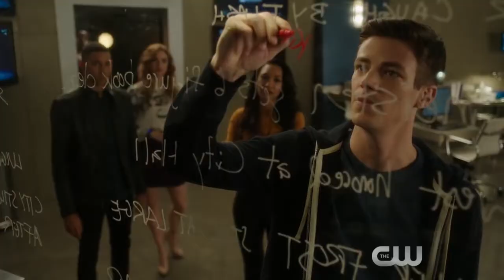SERIES COMPLETAS ONLINE EN ESPAÑOL LATINO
Gracias por elegirnos :D